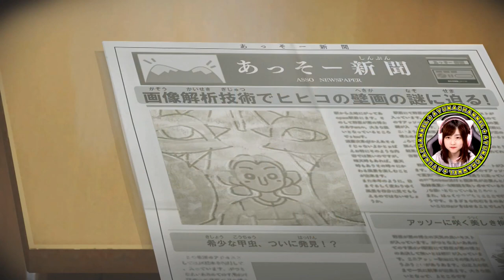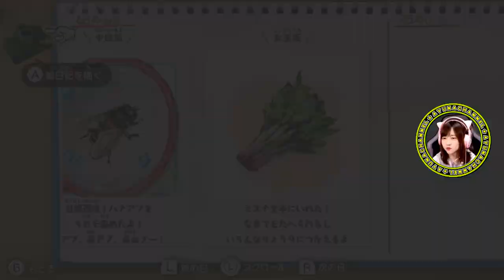当たり前のように立ってるけど誰【クレヨンしんちゃん『オラと博士の夏休み』〜おわらない七日間の旅〜】Part 11